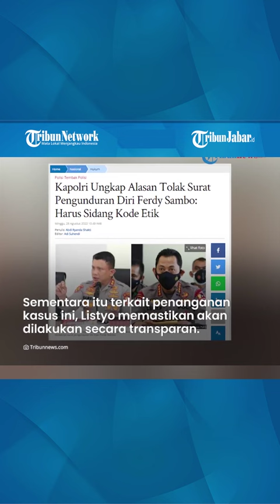Nolak Surat Mundur Tersangka Sambo, Kapolri Listyo Sigit Beri Alasan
TRIBUNJABARVIDEO- Kapolri ungkap alasan tolak surat pengunduran diri Ferdy Sambo: harus sidang kode etik. (*)

Penulis: Abdi Ryanda Shakti | Editor: Adi Suhendi
Video Produksi: Tribun-Video/Tribun Jabar | Penyunting: ery chandra